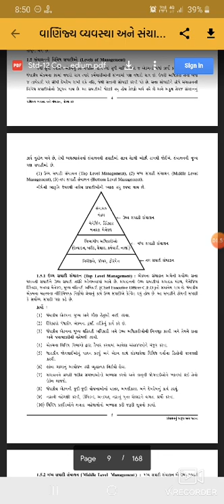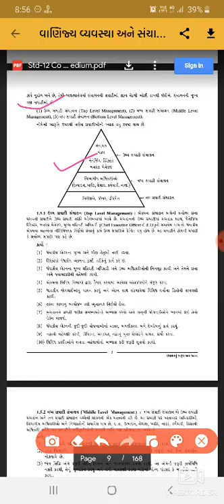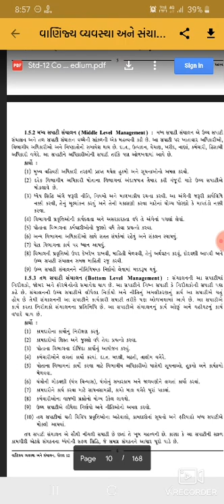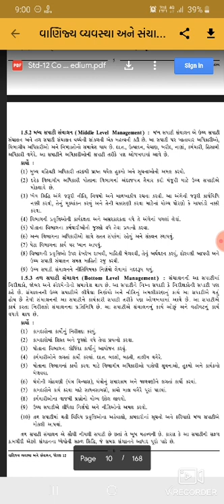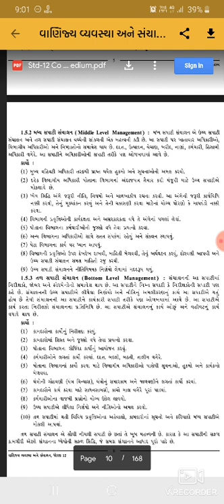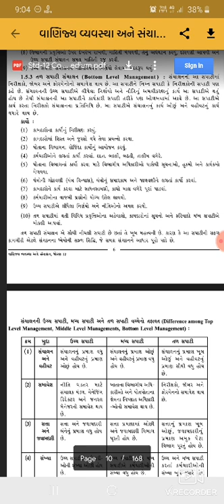STD 12 OC SHREEJI VIDHYALAYA